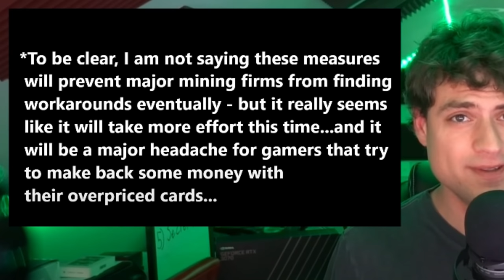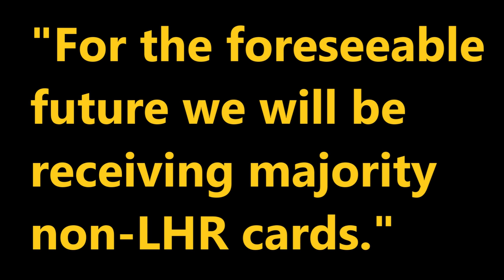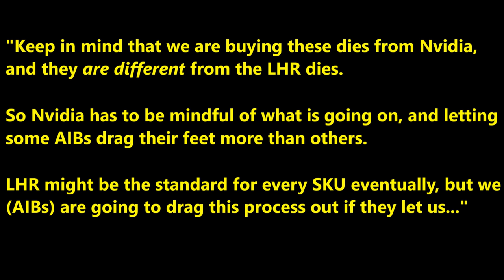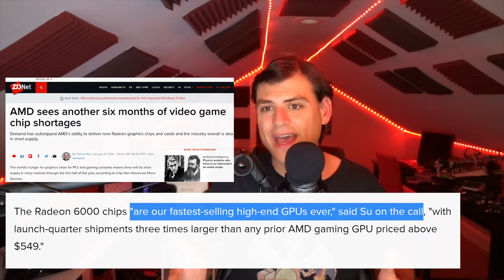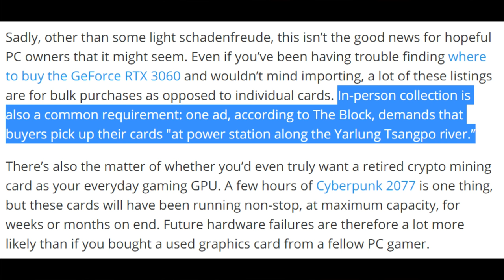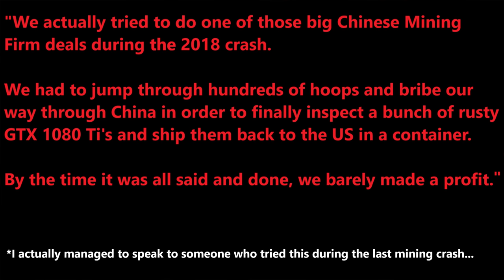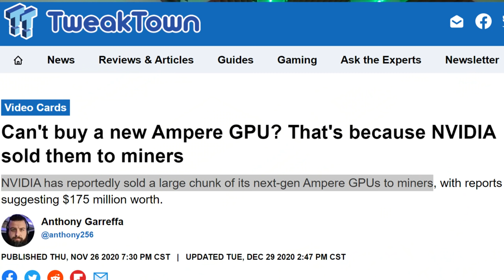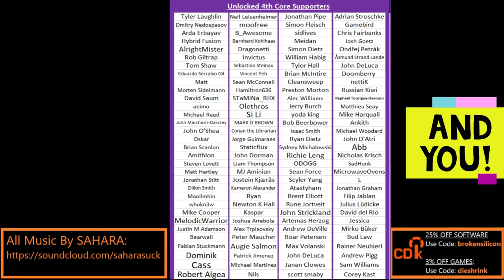Nvidia RTX 3060 Flood in August: Drowning RX 6600 XT & Manipulating Supply till Lovelace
This video breaks down Nvidia’s latest supply, pricing, and LHR Card manipulation – and how they plan to keep prices high and drown out the AMD RX 6600 XT in August.

0:00 The original Nvidia LHR Story
1:30 Non-LHR Production is alive, 3060 mining driver leak was Intentional
4:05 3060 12GB was a huge mistake, but the 3070 Ti made sense…
6:18 The coming RTX 3060 & 3060 Ti Flood to drown the 6600 XT launch
7:57 RX 6600 XT Expected Pricing & Launch Volume
9:07 Are prices going to crash soon?
11:30 Mining RTX 3060s are NOT about to flood the market at $270
13:30 AMD & Nvidia want to kill the sub-$400 market by the 2024...
14:40 Should we blame Nvidia for higher GPU prices?
16:30 Teaser for upcoming Leak

2021 Video Intro by Tom & abstractrealism on the MLID Discord